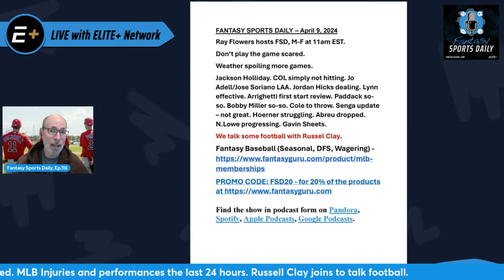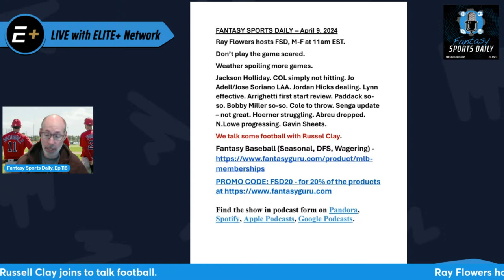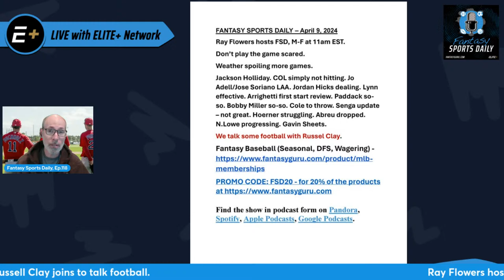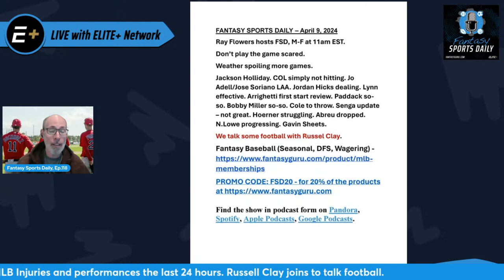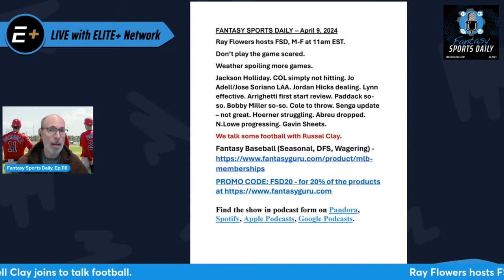Fantasy Sports Daily, Ep.118 - Playing Scared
Ray Flowers hosts FSD, M-F at 11am EST.

Don’t play the game scared.

Weather spoiling more games.

Jackson Holliday. COL simply not hitting. Jo Adell/Jose Soriano LAA. Jordan Hicks dealing. Lynn effective. Arrighetti first start review. Paddack so-so. B.Miller so-so. Cole to throw. Senga update – not great. Hoerner struggling. Abreu dropped. N.Lowe progressing. Gavin Sheets.

We talk some football with Russel Clay.

Find the show in podcast form on Pandora, Spotify, Apple Podcasts, Google Podcasts.